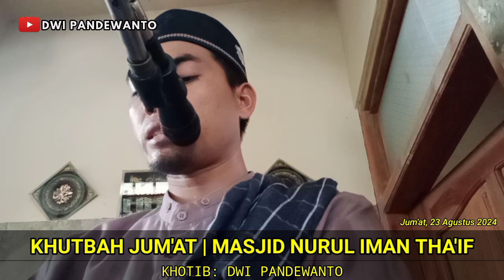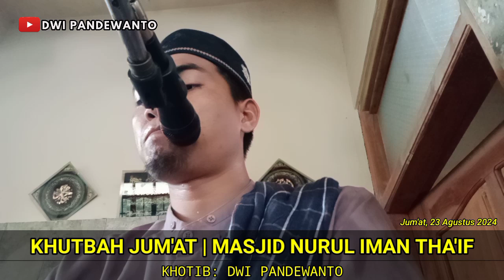Khutbah Jum'at | Hakikat Rezeki yang Sesungguhnya | Masjid Nurul Iman Tha'if Singaraja Bali